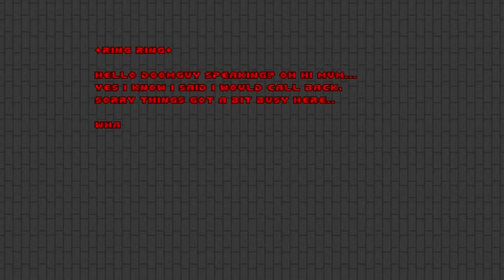Going Down [3] MAP10-MAP12 // Change of Plans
This is getting really challenging. I know I say this every time, but I won't be surprised if I don't finish this. Video 2 was around 18 months after the first one, this one was only 1.5 months later. Progress!

00:00 MAP10: Trip Switch
08:29 MAP11: Vivisection
18:09 MAP12: Dead End